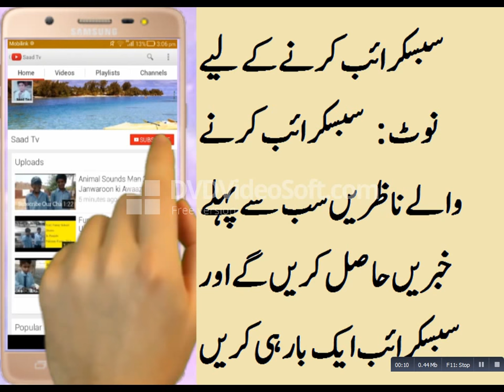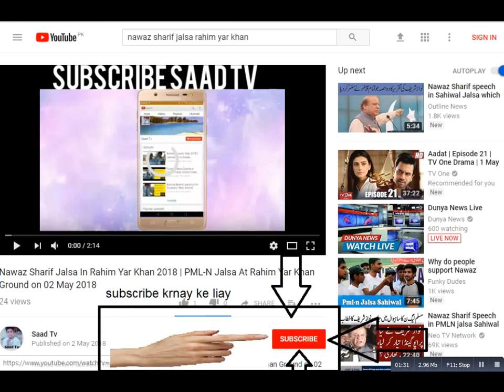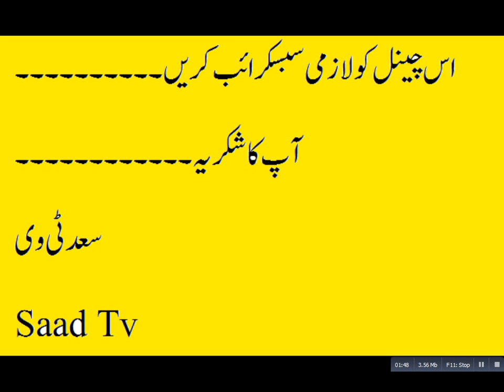Nawaz Sharif Jalsa In Khushab Live Today 08-May-2018 | PML-N Jalsa In Khushab Today Live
Breaking News
Today, there is news from Chitral area today that Nawaz Sharif is going to be a big rally today.
And they say that I have now decided that I will fight against the creatures, and I will never bow down before them, nor am I afraid of them.
I was like this yesterday and today too, and if I live I will be the same.
He says that we will make it very historian who will be in Jalis Chitral today and see the creatures of the world.
A few minutes ago, about 30000 thousand chairs have been found in the Grounds of Chitral
And also prepared a 60-foot high-level stage for Mian Nawaz Sharif and Durrani Pakistan's speech.
And today's rituals have been uprooted since yesterday and the people there are saying

They will also participate in their leader's rally and we will give support to our father. From which and our brothers will respect the vote.
And they said further that you see our burns and theirs too. You will see the difference between heaven and earth.
There is one half of our traffic in our rally and the public has come from other cities in the rally.